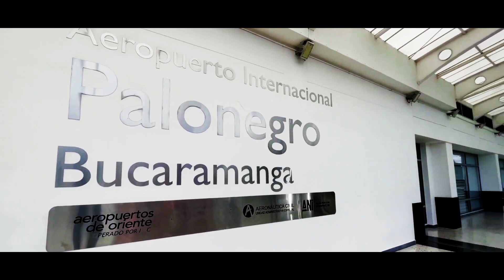El destino que quieres.